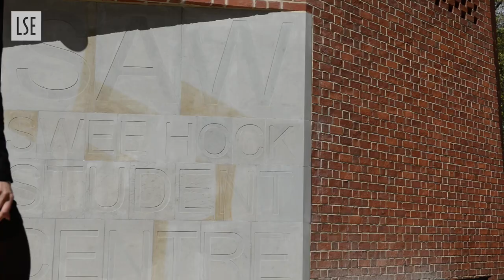LSE Language Centre: BSc International Relations and Chinese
Featuring staff and students from the LSE Language Centre and the Department of International Relations, this short film showcases the new BSc International Relations and Chinese outlining the opportunities to study abroad at Fudan University, how the programme is delivered and the different insight language skills can give to the study of International Relations.